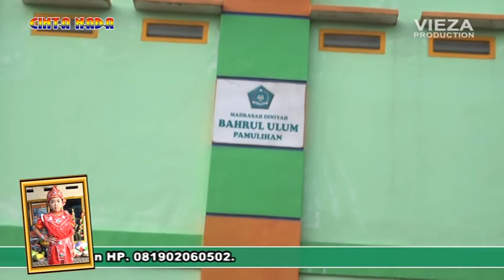INDAH PADA WAKTUNYA ** BUROK CINTA NADA BUDAYA SHOW PAMULIHAN LARANGAN BREBES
BUROK DANGDUT TARLING KOPLO CINTA NADA PIMP. BUNG TABIN ALAMAT : DS. DUKUHWANGON - KETANGGUNGAN - BREBES HP : 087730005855

DIABADIKAN OLEH : VIEZA VIDEO PRODUCTION DUKUHWANGON HP : 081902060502